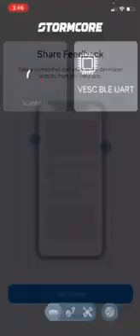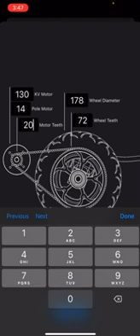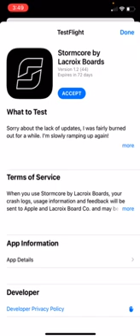Stormcore App Tutorial - iPhone - MetroboardX Electric Skateboard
For our customers with iPhones, the Stormcore app is available so you can view telemetry data of your MetroboardX.  With this app, you can see data such as: Speed, Distance, Battery Voltage, Watt-hours consumed, Battery Current, Motor Current, ESC Temperature, Motor Temperature.  Currently via the app, you can't change power settings (e.g., acceleration/braking levels) or limit the top speed, but these features should be available in the future.

Thanks to Alexander Williams for creating this tutorial!